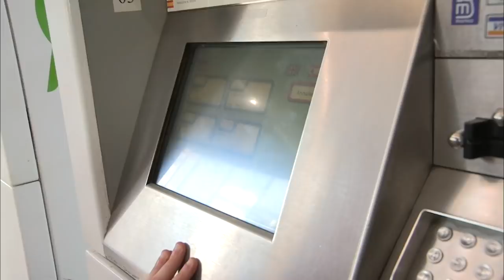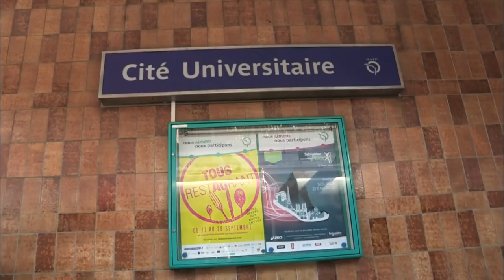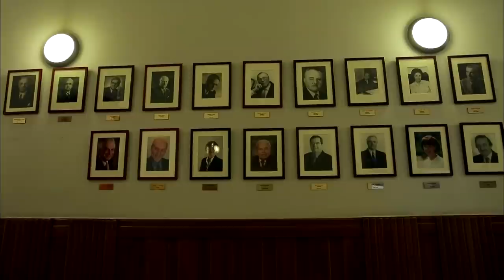Un jeune québécois débarque à Paris…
À Paris pour étudier... ou plutôt pécho